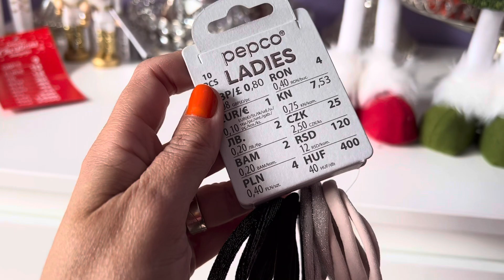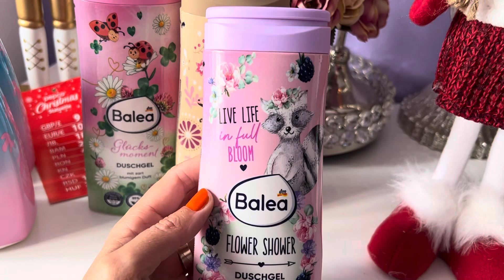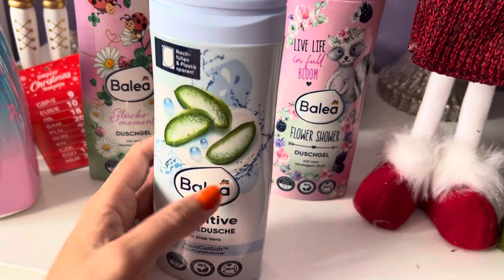HAUL✨ PEPCO ✨DM / DECORAȚIUNI DE CRĂCIUN ❤️